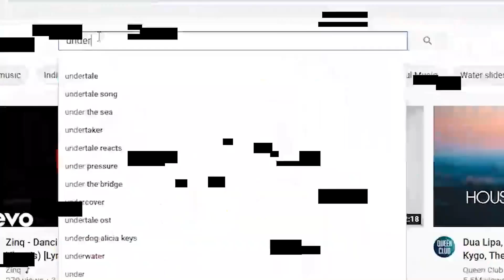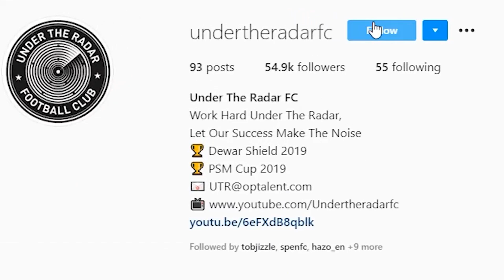WELCOME TO FOUL CITY! A VERY INTENSE GAME! UNDER THE RADAR FC!